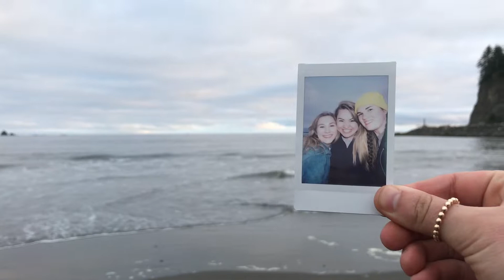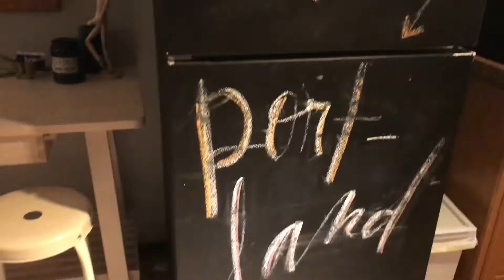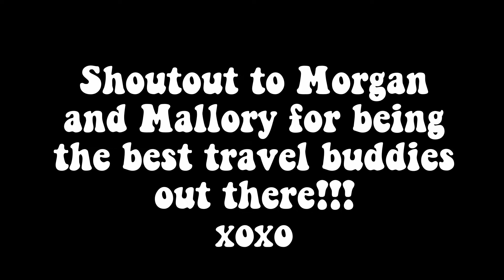Heading to Portland PNW #2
Thanks to everyone who watches. Love you!